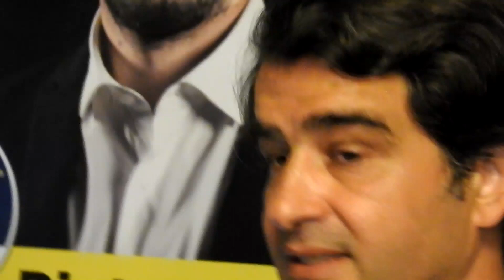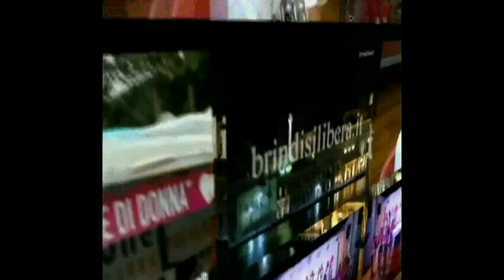Brindisi Presentata la candidatura di Pietro Guadalupi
Martedì scorso, presso Hotel Palazzo Virgilio, alla presenza del Candidato governatore Raffaele Fitto, presentata la candidatura di Pietro Guadalupi al prossimo Consiglio Regionale nella lista di Fratelli d’ Italia.